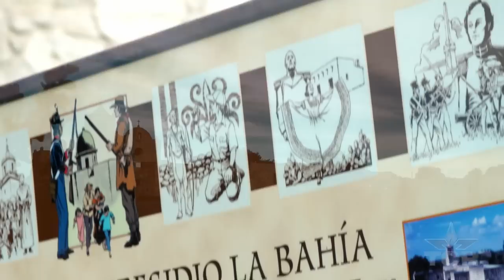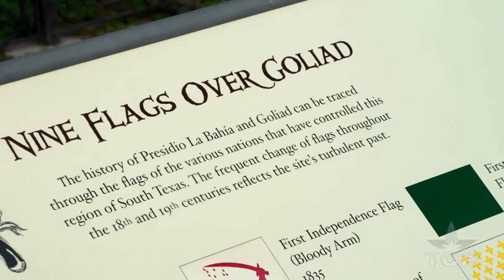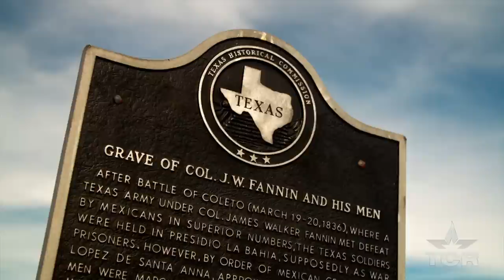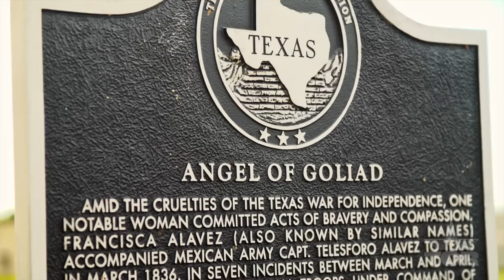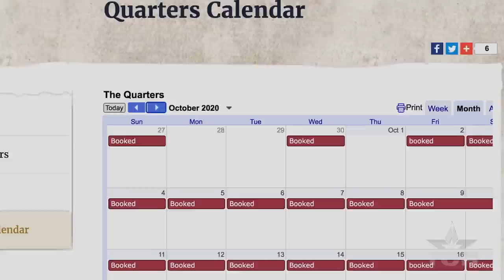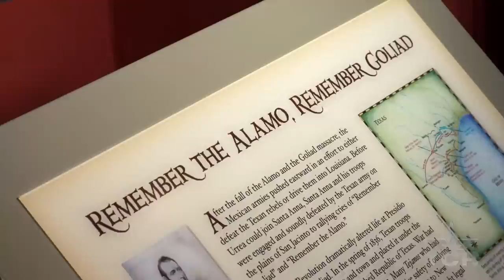Presidio La Bahia (Texas Country Reporter)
Discover the story behind the Presidio that was the site of the Goliad Massacre on Palm Sunday, March 1836.

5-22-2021